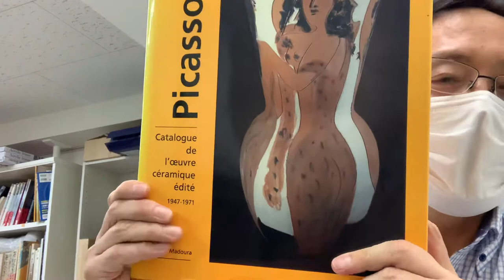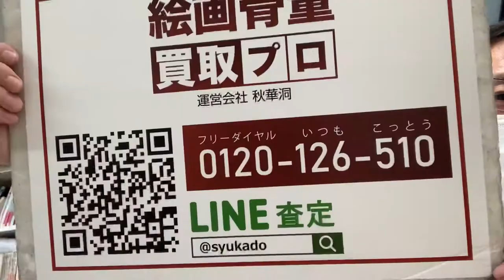ピカソのセラミックの作品を高く評価致します【絵画骨董買取プロby秋華洞】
銀座の立地を活かしたネットワークですみずみまで丁寧に調べて